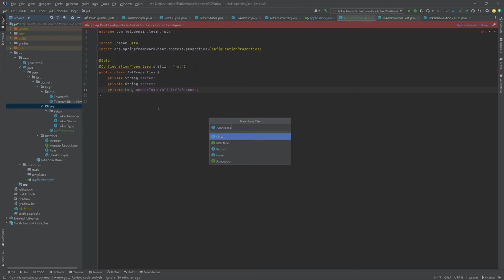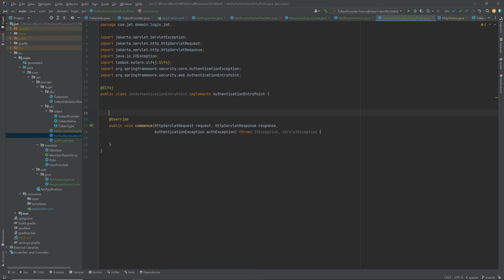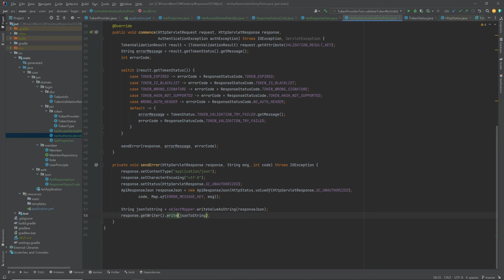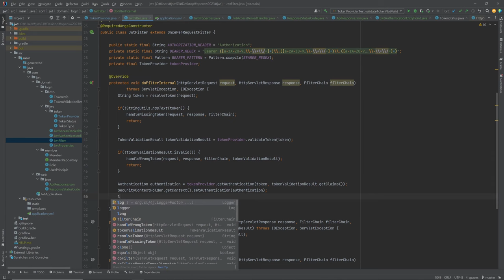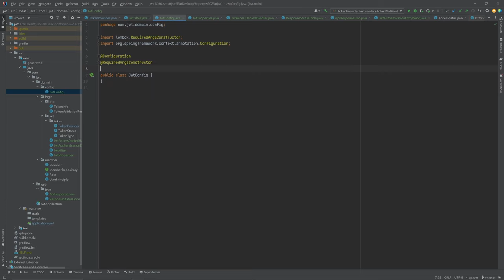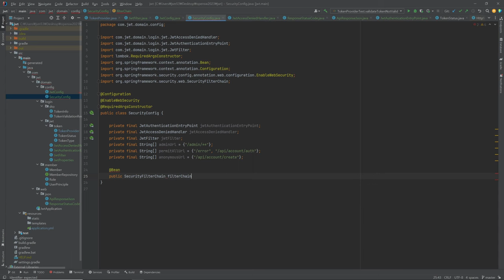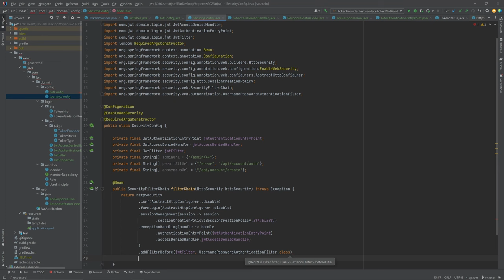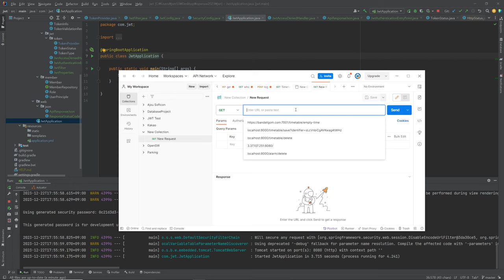[SWTT] Spring, Spring Security, JWT를 이용한 인증 서버 예제 프로젝트 강의 (3/5)